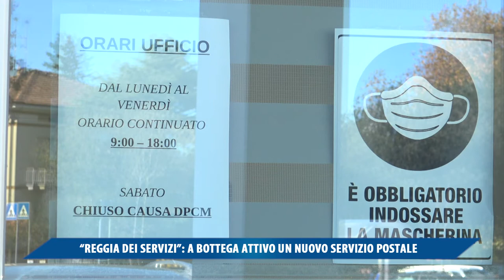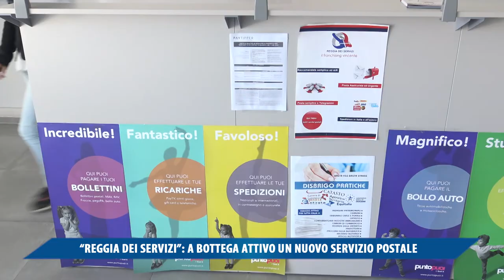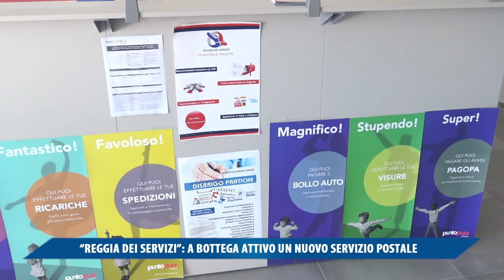REGGIA DEI SERVIZI A BOTTEGA, ATTIVO UN NUOVO SERVIZIO POSTALE